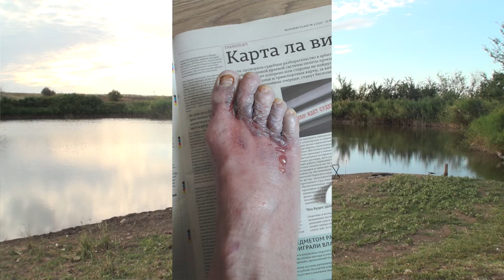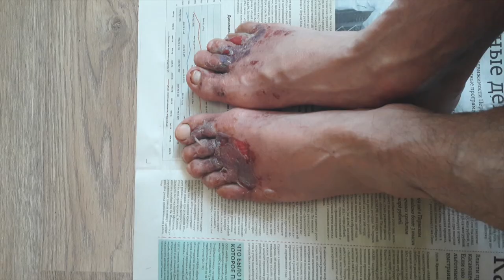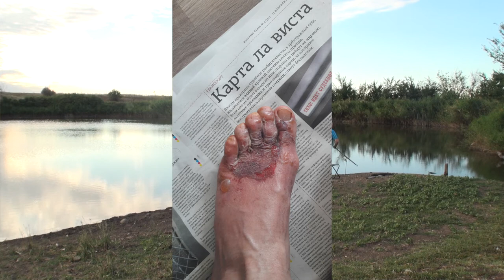ОЗДОРОВЛЕНИЕ ЭДУАРДА. Часть 4. Малахов.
Оздоровление Эдуарда. Обострение грибка ног … шокирующие фото разгулявшегося грибка. Гоним грибок из организма! Применяем все, что знаем! Создаем душняк грибку через каждые 3 часа … как внутрь, так и наружно! Попутно выясняются иные проблемы и все их приходится решать на лету. И грибок поддается, стопы ног постепенно превращаются в нормальные!